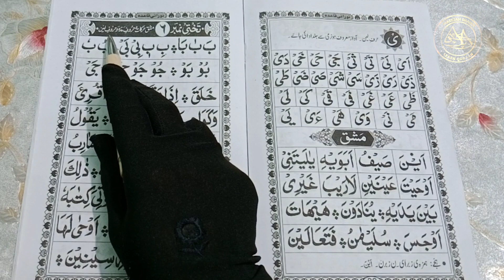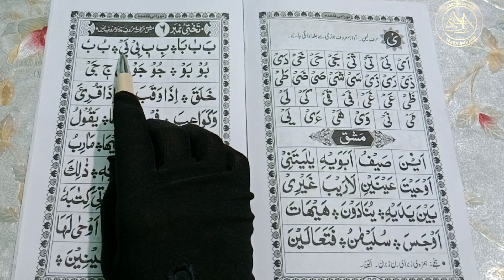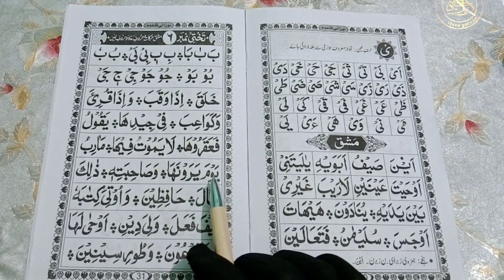Noorani qaida Takhti number 6🕌 Lesson number 11 practice of previous classes(3,4,5)🕋 Arabic letter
Noorani qaida Takhti number 6🕌 Lesson number 11 practice of previous classes(chapter 3,4,5)🕋 Arabic letter#shaikh Pakeezah video#quran